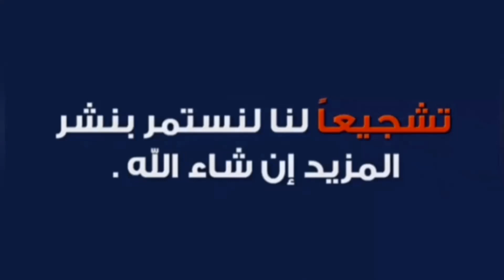ملخص مباراة الاتحاد المنستيري 1-0 النجم الساحلي 🔥 الدوري التونسي 🔥 دربي ساحلي مجنون 🔥Usmo Vs Ess 1-0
Union sportive monastirienne Vs Étoile Sportive du Sahel 1-0 Les Buts / Résumé Championnat de Tunisie de football 2021/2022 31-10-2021
Usmo Vs Ess 1-0 All Goals / Highlights 2021
Usmo Vs Ess
Usm Vs Ess
Ess Vs Usmo
Monastir Vs Ess
Ess Vs Monastir
Mestir Vs Etoile
Mistir Vs Najm Sehli
Le But De Youssef Abdelli Vs Ess 1-0 2021
Youssef Abdelli Goal Vs Ess 1-0 2021
هدف يوسف العبدلي
Faouzi Benzarti
فوزي البنزرتي
ملخص مباراة الاتحاد المنستيري والنجم الساحلي
اهداف مباراة الاتحاد المنستيري والنجم الساحلي
مباراة الاتحاد المنستيري والنجم الساحلي
الاتحاد المنستيري والنجم الساحلي
النجم الساحلي والاتحاد المنستيري
النجم والاتحاد
الاتحاد والنجم
النجم والمنستير
النجم ضد الاتحاد المنستيري
النجم الرياضي الساحلي اليوم
الاتحاد الرياضي المنستيري اليوم
Ligue 1 Pro 2021/2022
Ca Vs Soliman
النادي الافريقي ومستقبل سليمان
Résumé du match
مباريات امس
أهداف اليوم
لمن فاته اهداف مباريات اليوم
اهداف كاملة
ملخص كامل
لا تتردد في الاشتراك و الايك !!